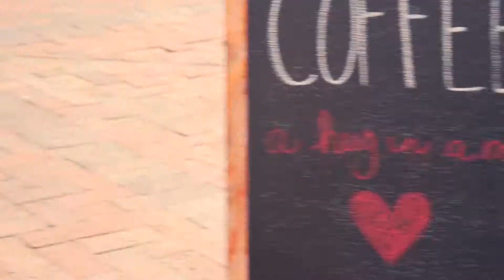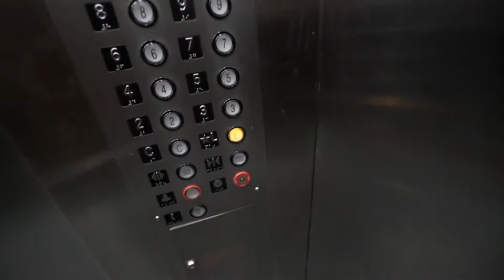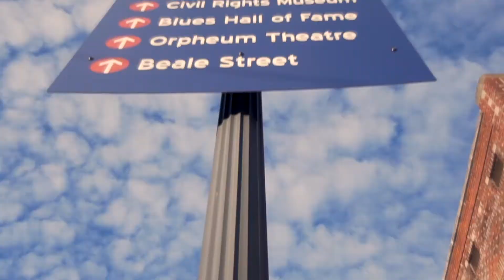in the right place at the right time – Outlierlife 152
In which we explore downtown Memphis and talk about being in the right place at the right time.

MUSIC
Kayoh